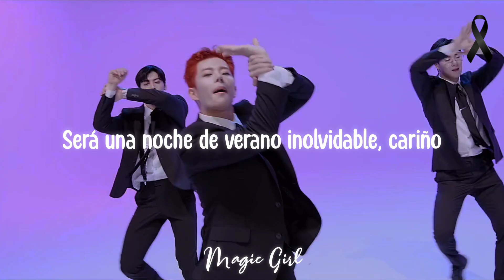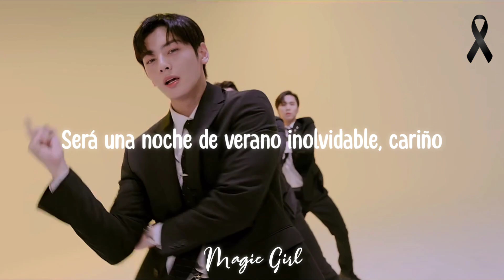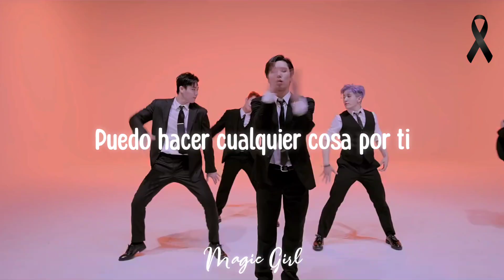After Midnight - Astro - Suit ver. - Sub Español || Magic Girl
✨ ¡Hola! ✨

Hoy les traigo la canción de After Midnight de Astro, espero les guste y la disfruten. ❤️